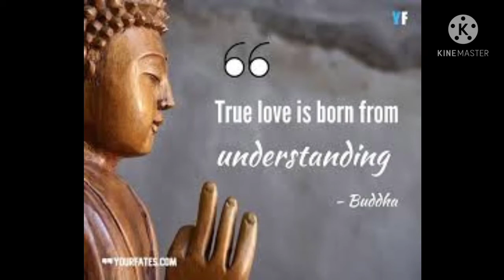buddha quotes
creative Thinks
life quotes